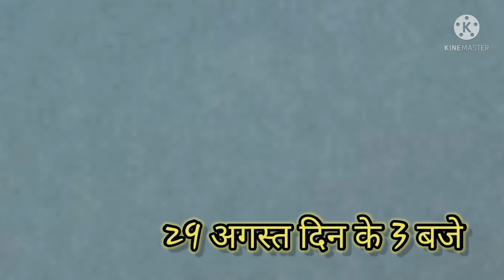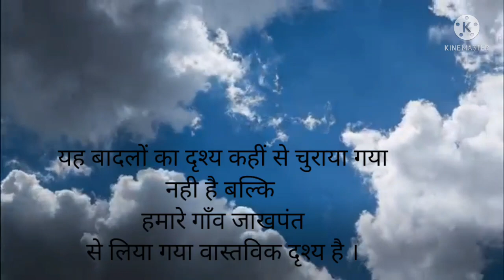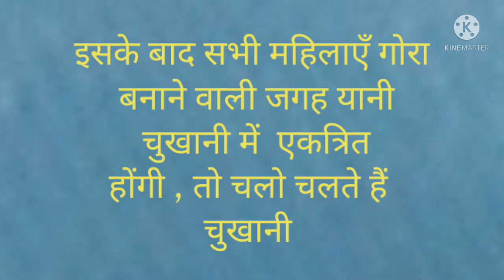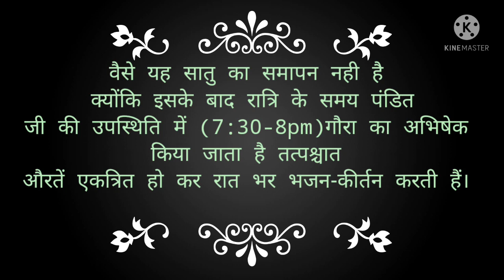सातु-आठु महाउत्सव जाखपंत 2021【पहला दिन】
Our next viDeo will be on  Anthu (Day 2 )program, so don't forget to watch.Thanks